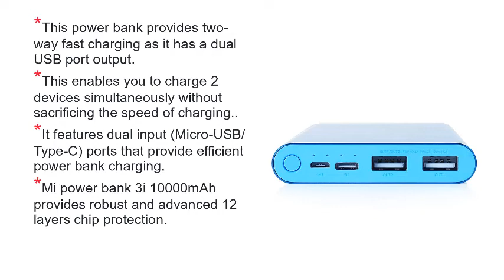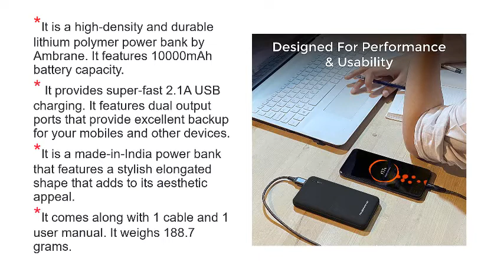Top 5 Best 10000mAh Power Banks in India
1. Mi Power Bank 10000mAh

2. Realme 10000mAh 12W Power Bank

3. Ambrane 10000mAh Powerbank

4. Ambrane 20000 mAh Power Bank with 22.5W

5. Zinq 10000mAh Li-Polymer Power Bank